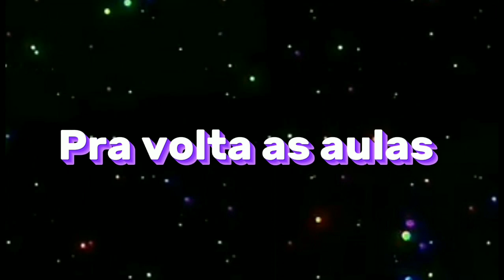TÔ COM SAUDADE DA ESCOLA!❤🤡 (apenas um vídeo aleatório)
TÔ COM SAUDADE DA ESCOLA!🤡❤

Copyringht Disclaimer Unde Section 107 of the coryrimght Act 1976, Allwance is made For "Face use" For Purposes Such as Criticism, Comment, News, Research,Fair Use is Use Permitted by Copyringht Statute that Might Otherwise be Infringing. Non-Profit,Educain Favor of Fair

🌼 ESSE VÍDEO É SÓ UM COMENTÁRIO SOBRE SAUDADES DA ESCOLA🌼

🍪Tem alguma idéia de vídeo comenta ai em Baixo🍪

EDITOR: Capcut e Alight Motion
AVATAR: Takae Fórmula 2